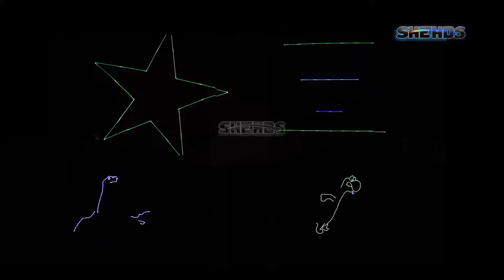New Arrival Waterproof Laser 3W RGB Laser light